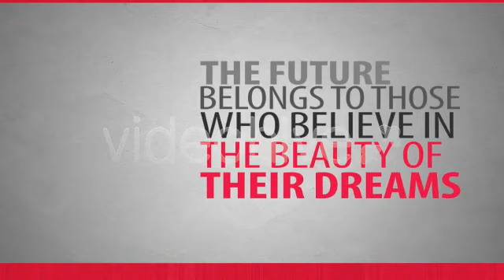Kinetic ProTypo After Effects Template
You can make following types of videos with this after effects template:
promotional videos
product demo
explainer videos
marketing videos
sales Videos
create Animated Videos
explainer Video